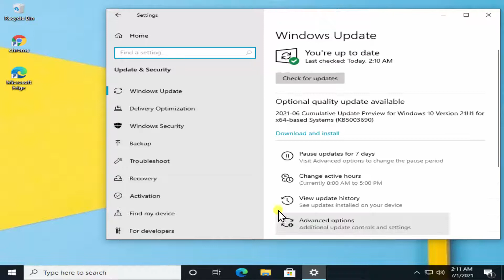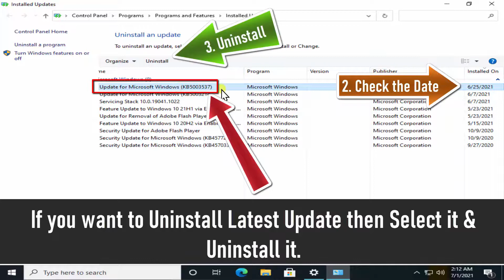QUICK TRICKS : How to uninstall updates on windows 10 | Uninstall Updates Win 10 | eTechniz.com 👍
In this video we have explained how to uninstall updates on windows 10 and is the quickest trick you have to use to uninstall updates on windows 10.

IT was suggested on Microsoft support page that uninstall update windows 10 2021 can be done very easily. But whatsoever it's not that easy to find the direction and you start thinking can i uninstall updates on windows 10.

We have explained the direction you have to use to windows 10 updates uninstall or if we talk about virual box then you can follow the same method for windows 10 update uninstall virtualbox.

It's an easy process and tool of windows 10 update uninstall tool to do everthing manually to windows 10 uninstall updates manually.